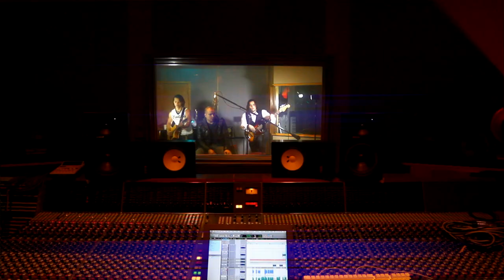For The Glory - Moment (Acoustic In Studio)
For The Glory performing 'Moment' in the studio.

Directed by
David Liz